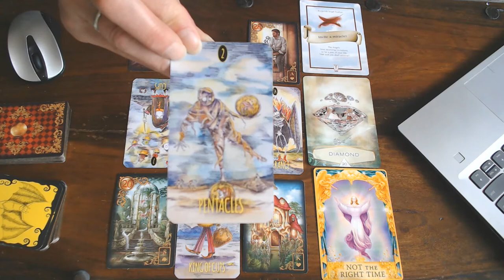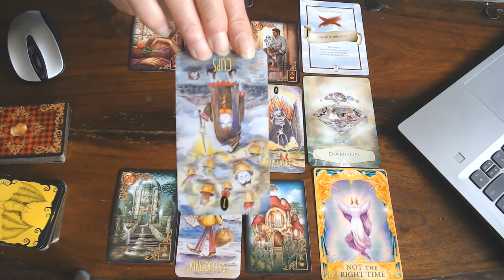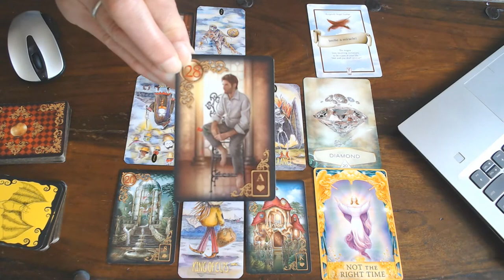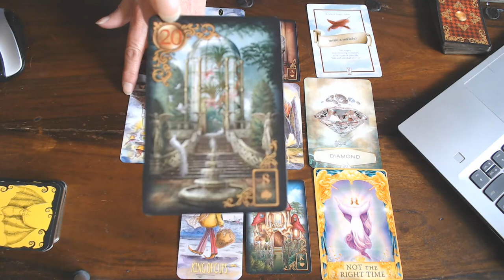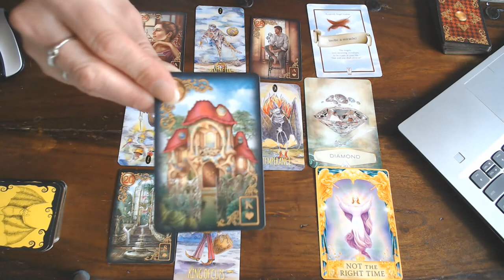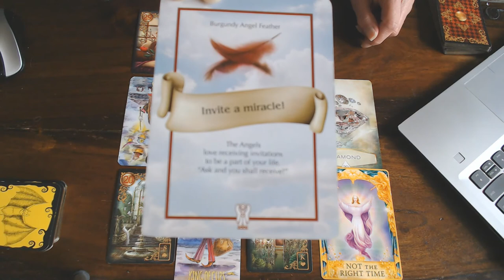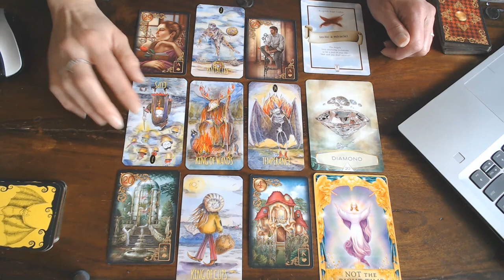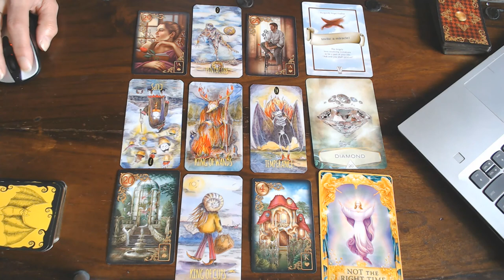SCORPIO WEEKLY VLOG 6TH TILL 12TH JULY 2020/YOU HAVE MADE UP YOUR MIND AND YOUR ARE GOING FOR IT!